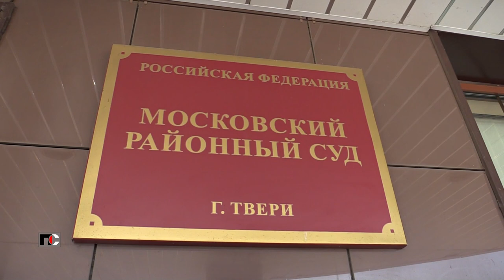Патрульная Служба - 23.03.23